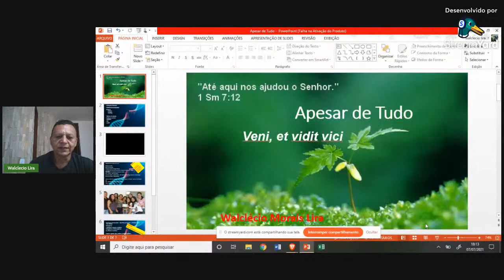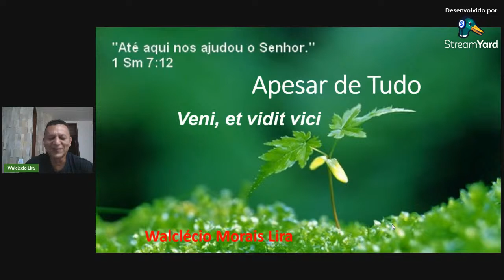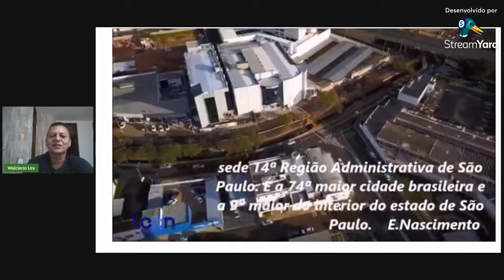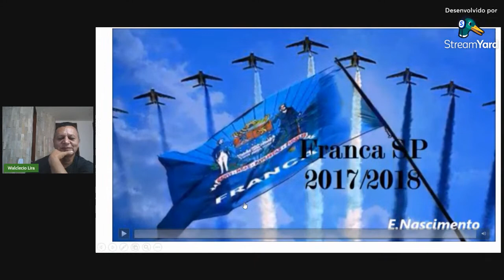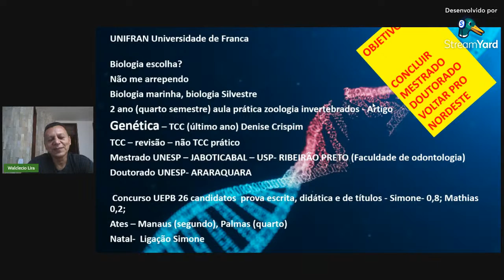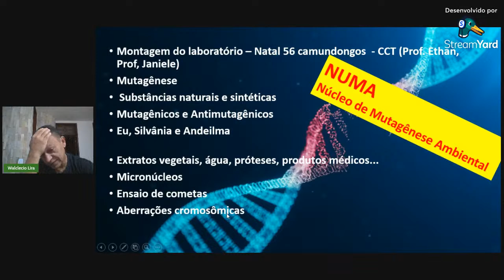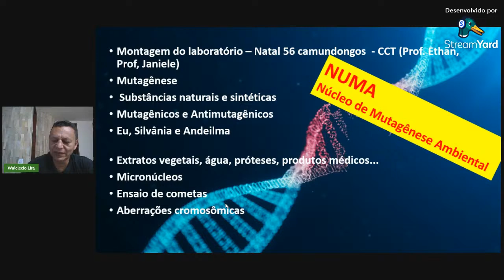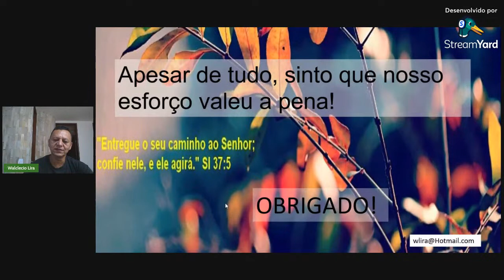PALESTRA 11 - Walclécio Lira